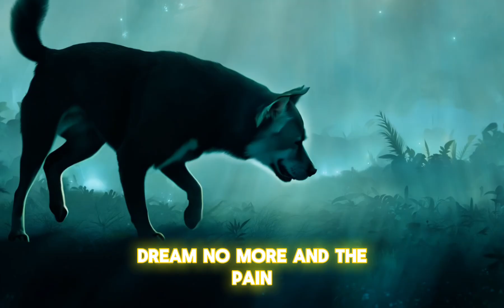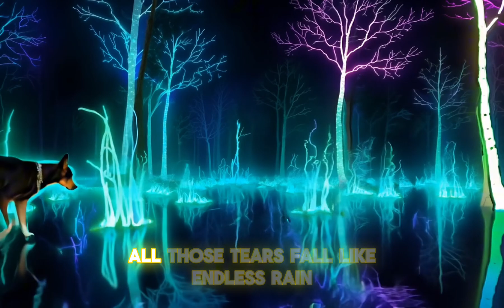PixelGriff - Puppy Souls Reborn (Music Video)